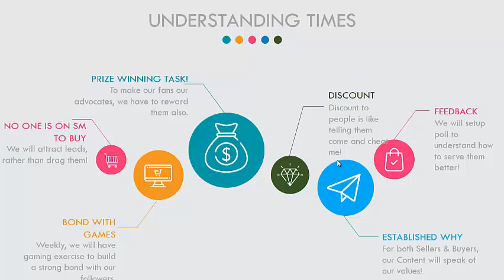Social Media Management and Strategy | Training Snippet.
Watch this video snippet to discover what you should be doing daily in your Social Media marketing and Management.